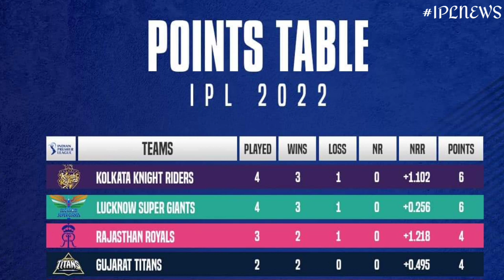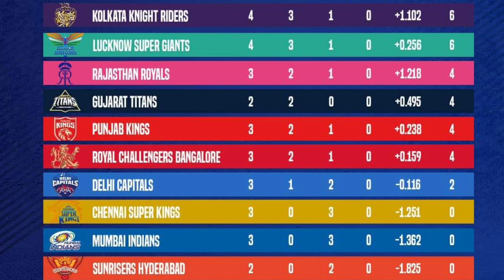IPL 2022 Points Table : Points Table Of IPL After LSG VS DC Match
Latest updates ipl points table 2022